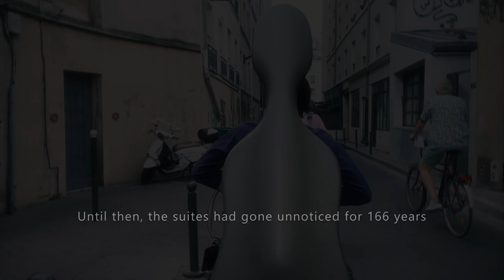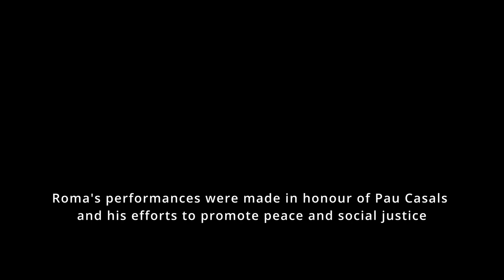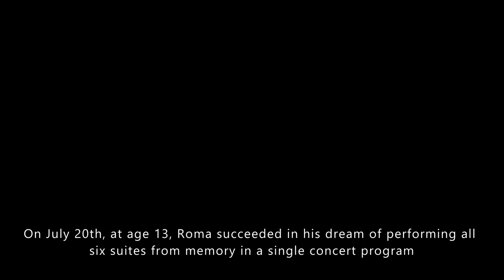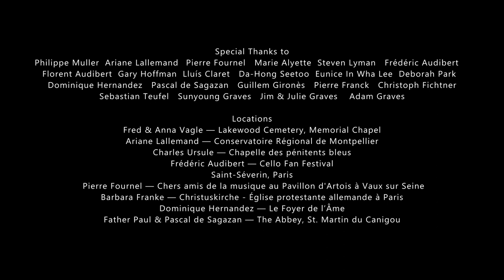Roma's Calling - Sneak Peek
Roma’s Calling — Summer 2023

One boy’s musical pilgrimage, celebrating the 300th Anniversary of JS Bach’s Suites for Solo Cello in honor of his hero, Pau Casals.

Roma, age 13, embarks on a musical journey with the aim of performing the complete Bach Suites for Solo Cello from memory in a single concert format.

The international tour includes performances from Terragona, Spain where the music was discovered by a young 13 year old Pau Casals in 1899 to Köthen, Germany where the music was written by J.S. Bach in 1723.

Roma’s performances celebrate the extraordinary and unlikely events of Casal’s discovery at age 13 and honors his efforts to promote peace and social justice.

Time Line and Context
—1723 - J.S. Bach completes the Six Suites for
Solo Cello in Köthen, Germany

—1889 - Pau Casals discovers the suites at age 13 near Barcelona, Spain. They had gone unnoticed for 166 years

—1939 - Pau Casals releases the first complete recording of all Six Suites for Solo Cello at age 63. The celebrated recording introduces the music to the world

—2023 - Roma, age 13, embarks on an international pilgrimage performing the six Suites from memory with the hope of performing all six in a single concert format